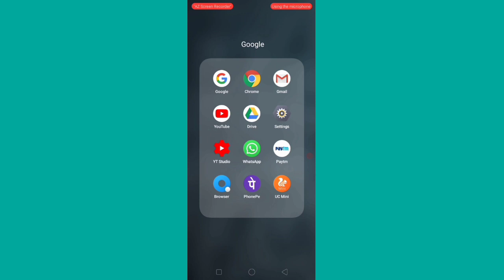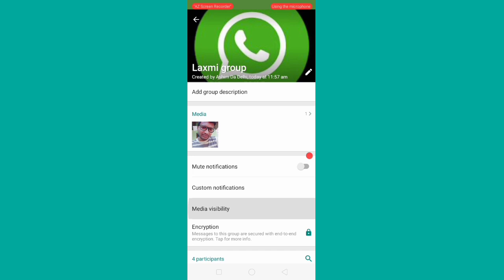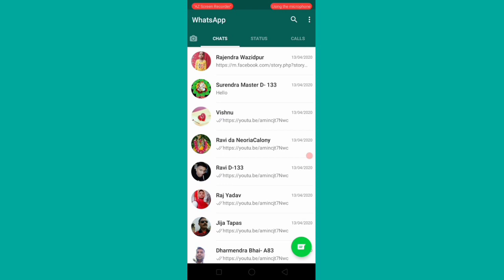WhatsApp group se bahar kaise nikale How to get out of whatsapp group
WhatsApp group se bahar kaise nikale